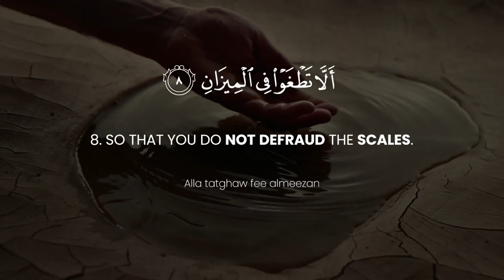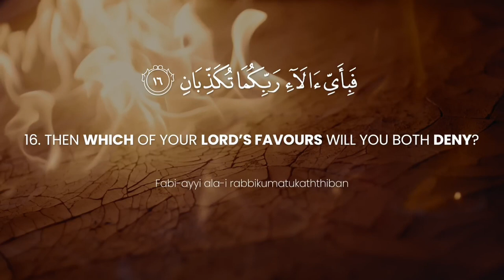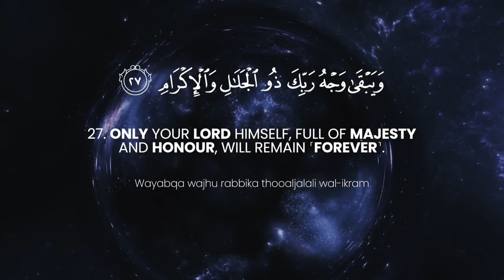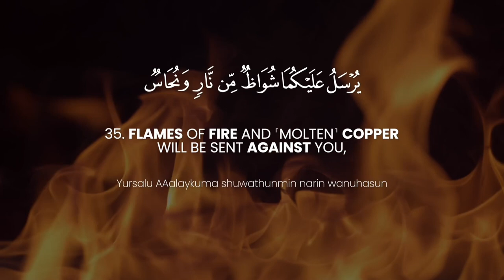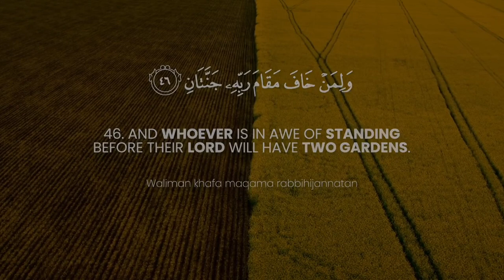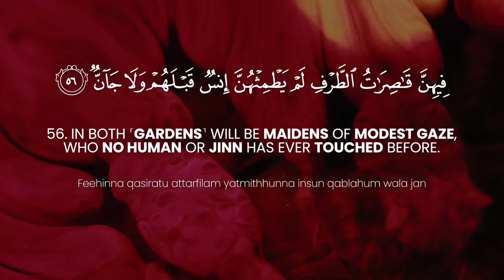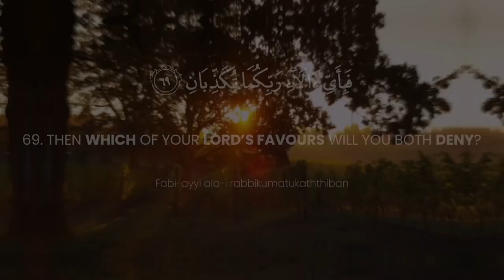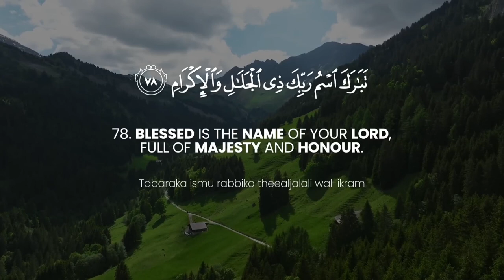surah-AR-Rehman || surah AR Rahman || Ep.43 | islamicvideo allah Recitation Edited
surah ar rahman with bangla translation
surah ar rahman bangla ortho soho
surah ar rahman abdul rahman mossad
surah ar rahman bangla
surah yasin ar rahman ki tilawat
surah al yaseen ki fazilat
surah al rahman ki fazilat
surah ar rahman ki tilawat
surah ar rehman ki fazilat
surah ar rahman ki fazilat
surah rehman ki fazilat bataen
surah rehman ki fazilat status
surah rahman ki fazilat by engineer muhammad ali mirza

junior 2 hell
junior 2 hell